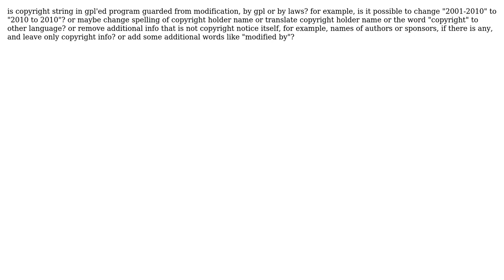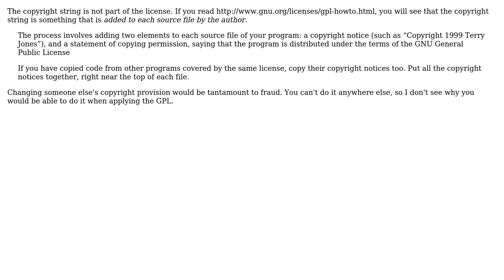Software Engineering: Is copyright string in gpl'ed program guarded from modification?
With thanks & praise to God, and with thanks to the many people who have made this project possible! | Content (except music & images) licensed under CC BY-SA | Music | Images & others | With thanks to user Robert Harvey user qdinar and the Stack Exchange Network Trademarks are property of their respective owners. You are responsible for your own actions.